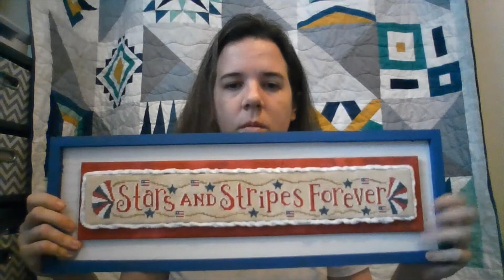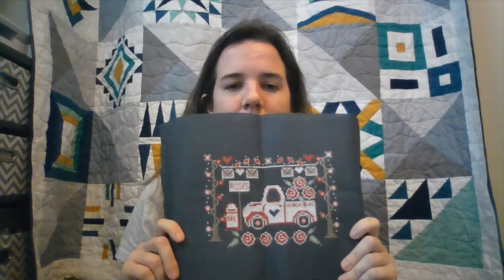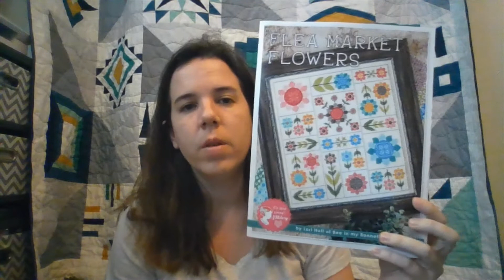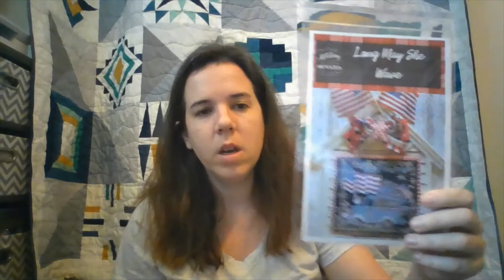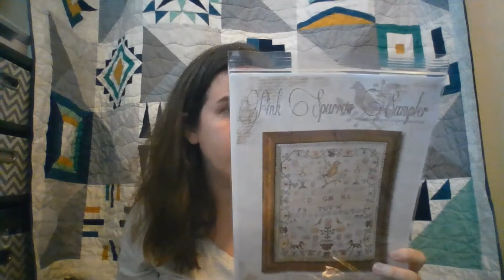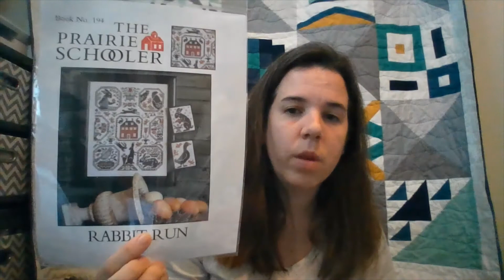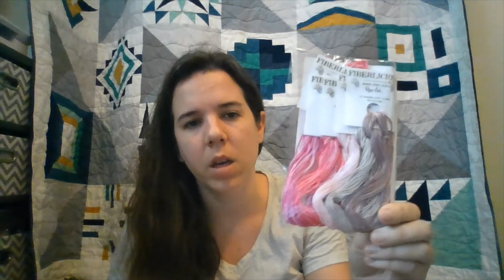Flosstube 33 - all the patriotic stitching